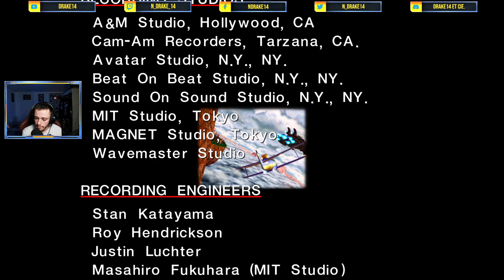[VOD] Sonic Adventure DX | PC | 05 | Le sauveur de la ville (Tails)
VOD n°5 de mon Let's Play Live sur Sonic Adventure DX sur PC, extrait du live Twitch du 22/07/23.

Bon visionnage ! ;)